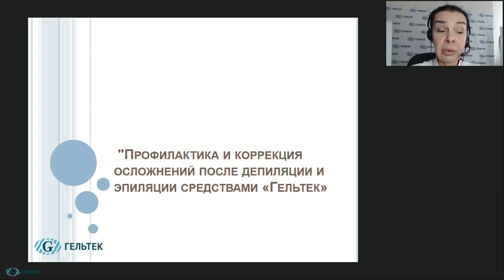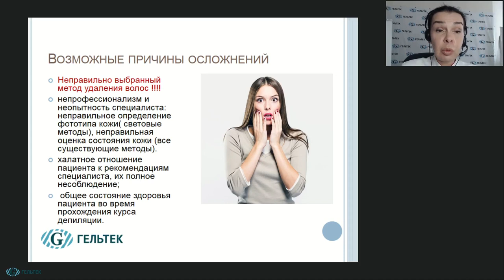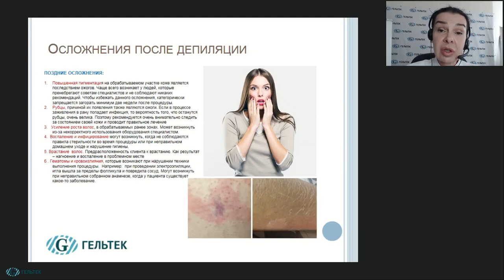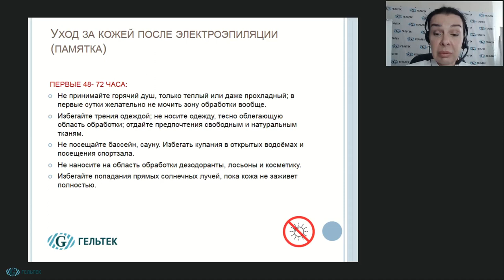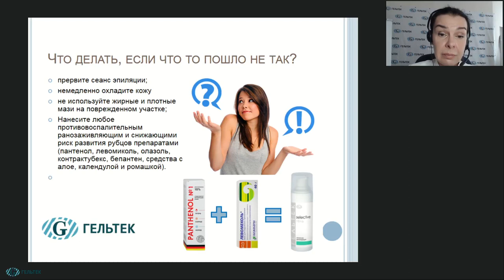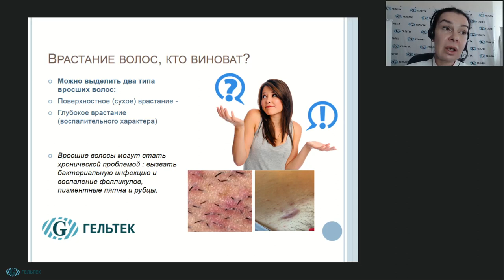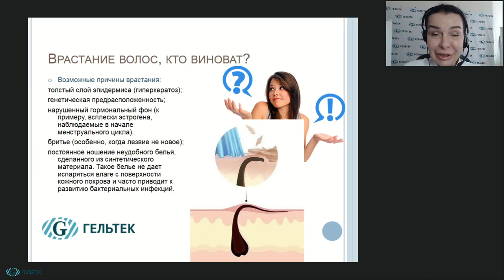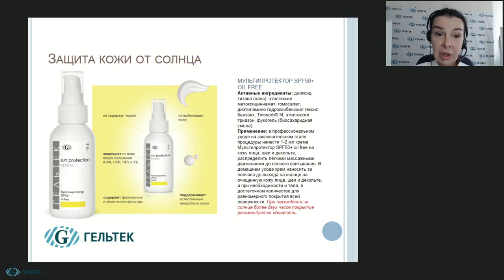Профилактика и коррекция осложнений после депиляции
В рамках вебинара вы узнаете:
1. Какие могут быть осложнения после депиляции воском и сахаром , а так же лазерной и электроэпиляции: пигментация; врастание волос; микротравмы.
2. Возможные причины и кто виноват- клиент или косметолог?
3. Обзор средств для профилактики и коррекции осложнений при помощи средств Гельтек.
4. Схемы и протоколы салонного и домашнего ухода за кожей после депиляции и лазерного и электро  удаления волос.

9:30 Осложнения после депиляции и их причины.
27:00 Рекомендации по уходу за кожей после процедуры депиляции.
38:40 Первая помощь при осложнениях средствами Гельтек.
45:00 Средства Гельтек в уходах коррекции и профилактики осложнений депиляции.
1:00 Средства гельтек в профилактике врастания волос

Эксперт: косметолог, преподаватель депиляции, сертифицированный тренер компании «Гельтек-Медика» Шапранова Татьяна Николаевна.

НОВИНКИ! __________________________________________
ВЕБИНАРЫ и СЕМИНАРЫ // Полезная литература